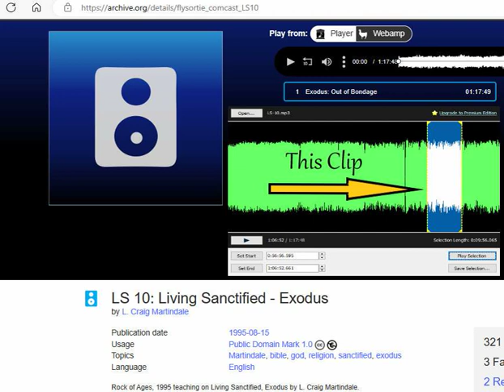EXODUS - A WAY OUT #80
9:57 clip from a 1:17:49 teaching titled; LS-10 LIVING SANCTIFIED - OUT OF BONDAGE, from the Rock Of Ages 1995.  The Teacher is Rev. L. Craig Martindale, and here is the link for this full teaching and way to others, in this series as well as more current ones;